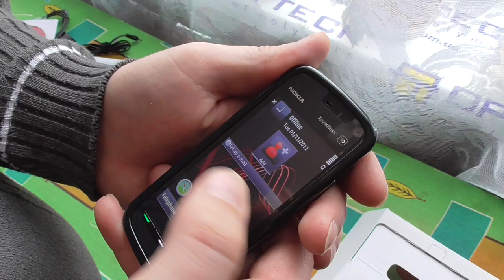nokia 5800 2016 gadget x